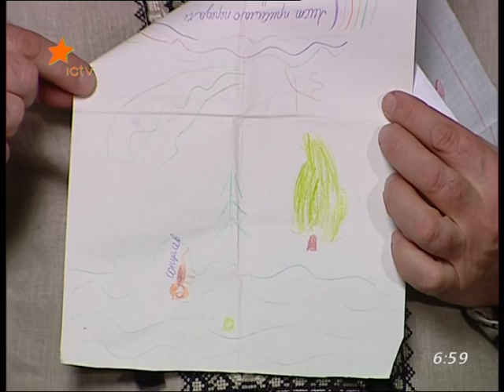Дитяча програма "Світанок" - Сашко Лірник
Запис ранкової програми відомого казкаря Сашка Лірника, яка виходила на телеканалі ICTV

Програма нагороджена премією «Телетріумф 2011»

На жаль, телеканал закрив її у себе і нині вона там не виходить.